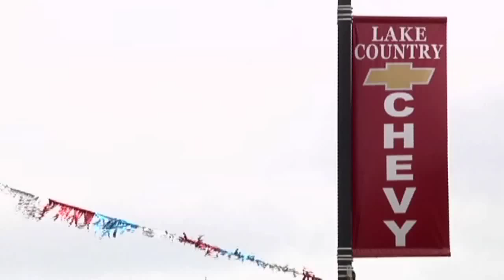0611-web-10.mov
webisode preview 0613